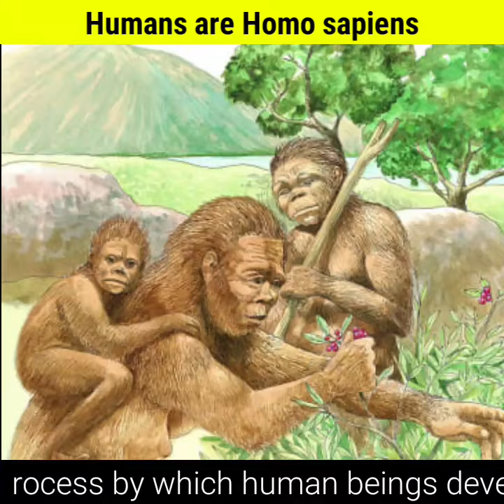Humans are Homo Sapiens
human evolution, Viewed zoologically we humans are Homo sapiens.